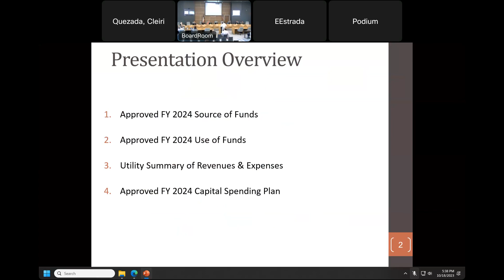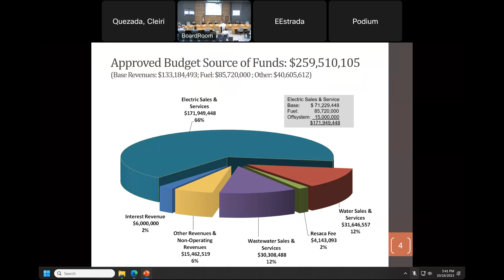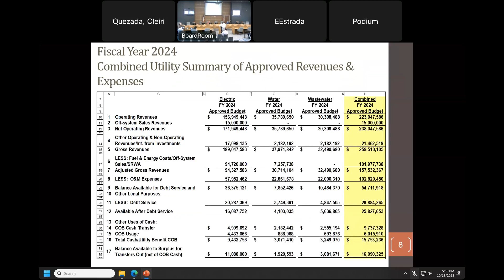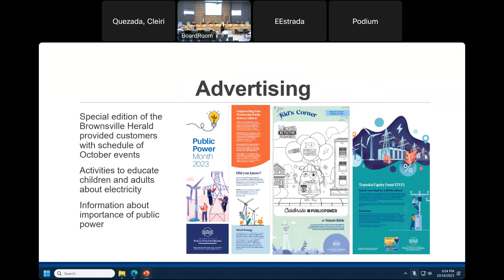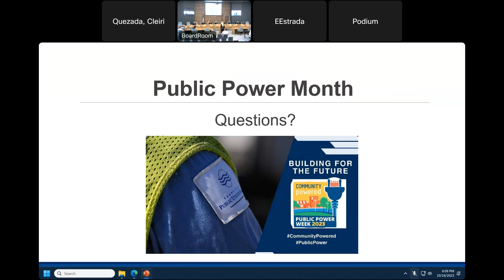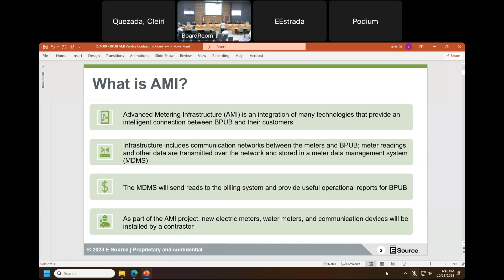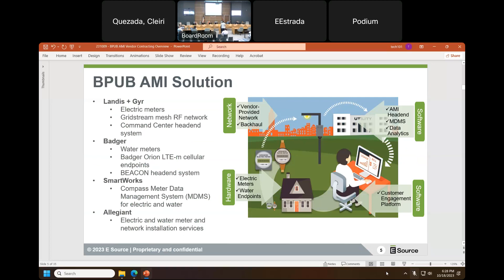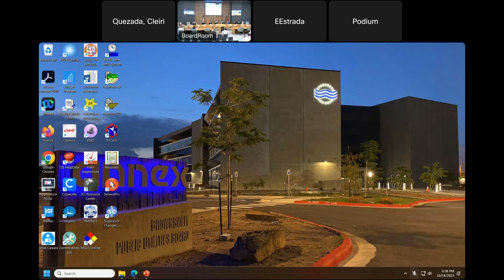PUBCAP Meeting - Oct. 18, 2023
Agenda:

1. Fiscal Year 2024 Approved Budget
2. Public Power Month
3. AMI Update

Next Meeting Date – Nov. 15, 2023